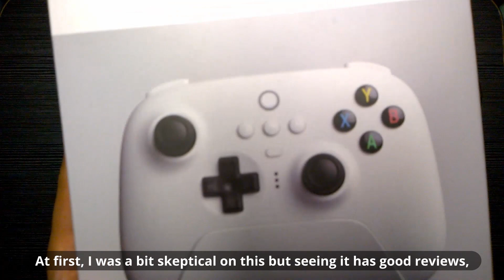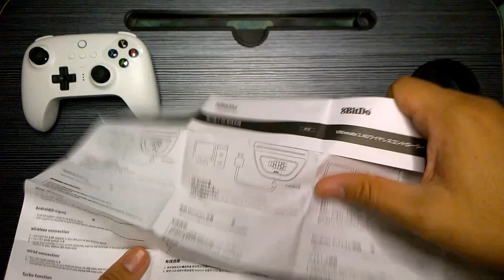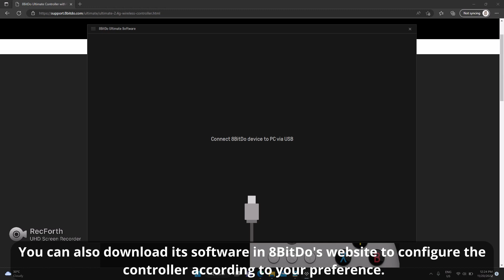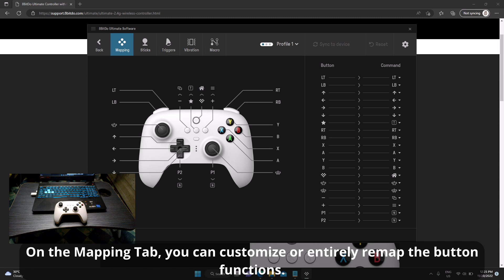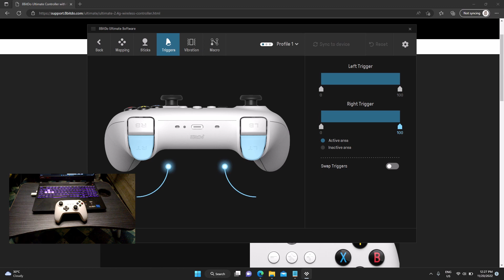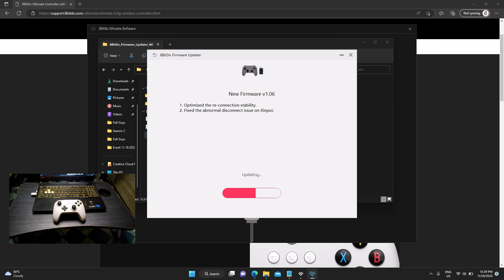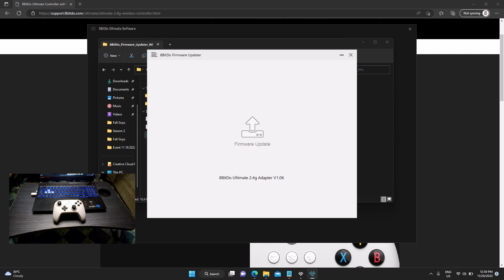8BitDo Ultimate 2.4G Wireless Controller - Unboxing and Quick Review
Here is an unboxing and a quick review for my new 8BitDo Ultimate 2.G Wireless Controller. It comes with a charging dock and can be used for Android and Windows.

Chapters:

0:00 Unboxing
2:24 Controller appearance
4:04 Device Setup - Windows
4:39 Gameplay - Windows (Wired)
5:44 Gameplay - Windows (Wireless)
6:42 Gameplay - Android (Wireless)
9:26 Software
13:25 Battery life and Charging
14:02 Verdict

MBB - Coconuts